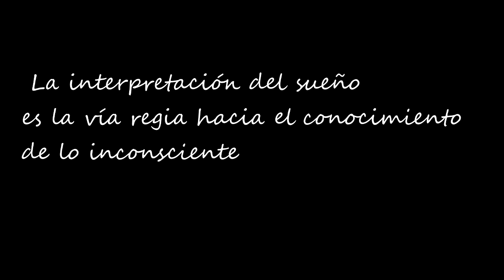cortometraje "Pesadillas" 6toAE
Creditos:

Martin Gonzalez
Matias Silveira
Julian Sarrasin
Javier Da Rosa
Milena Otero